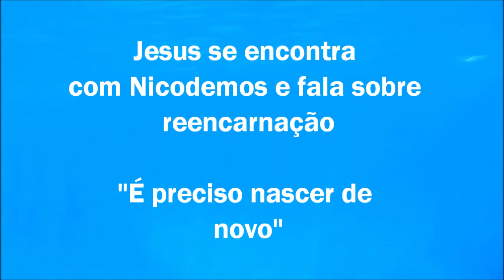Jesus e Nicodemos - Espiritismo